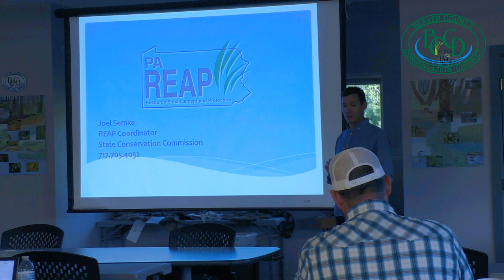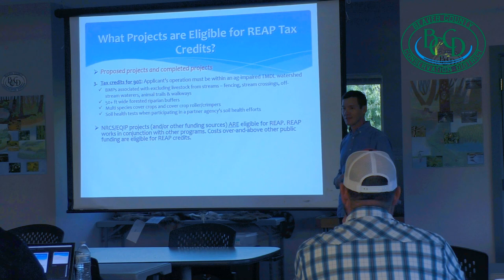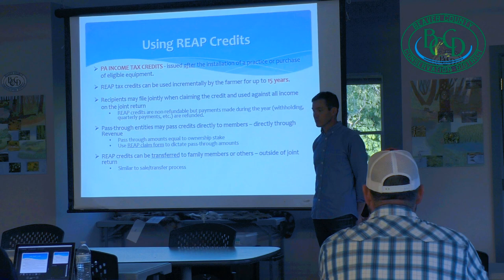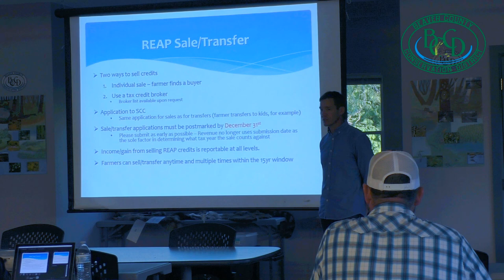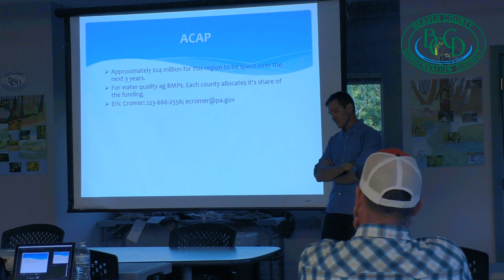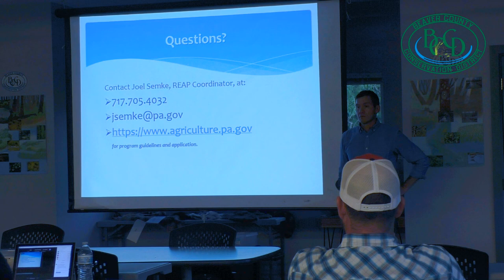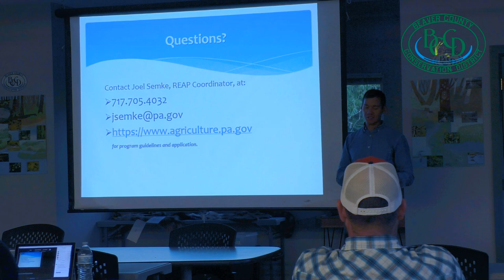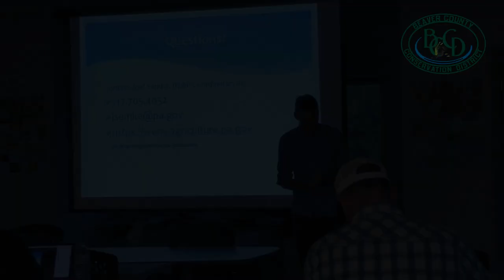PA REAP Program - Resource Enhancement And Protection Program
Guest Speaker - Joel Semke

REAP is a first-come, first-served program that enables farmers, businesses, and landowners to earn Pennsylvania income tax credits to offset the cost of implementing conservation practices.